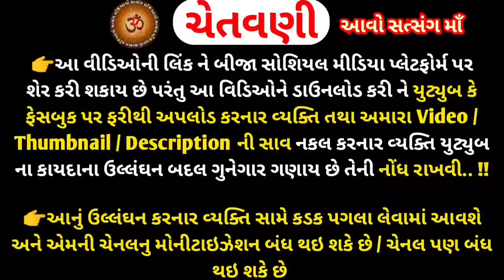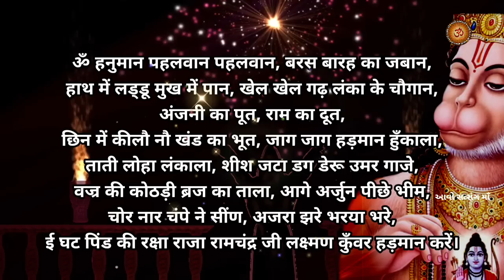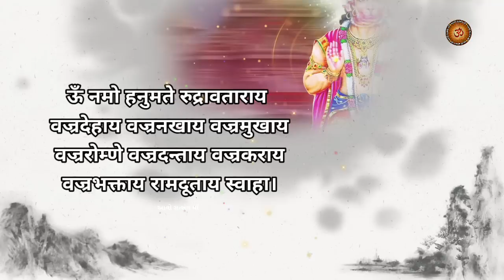સંકટ બાધા માંથી મુક્તિ દેનાર સૌથી શક્તિશાળી મંત્ર હનુમાન જંજીરા મંત્ર | Hanuman Janjira Mantra